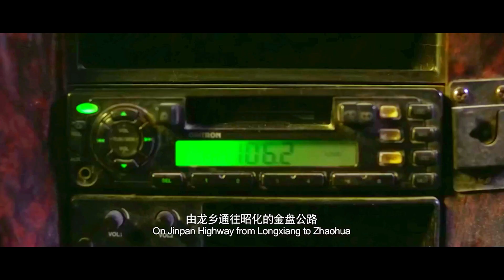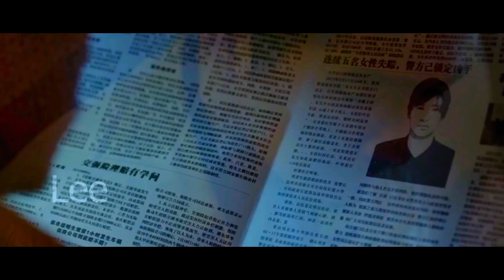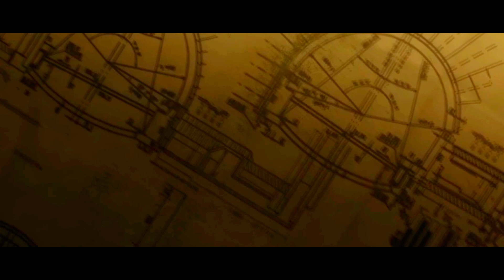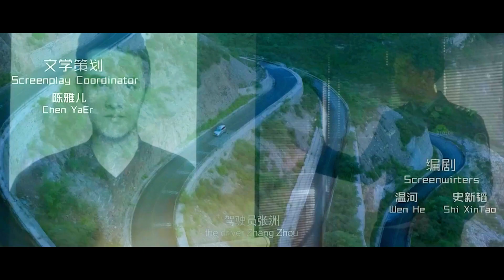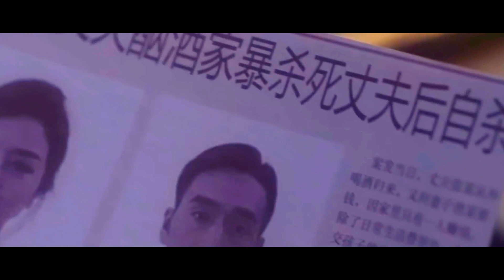Endless Loop 2018 : Crime Movie | Movie Scenes | Movie Explain | Mr. Movieo Translator